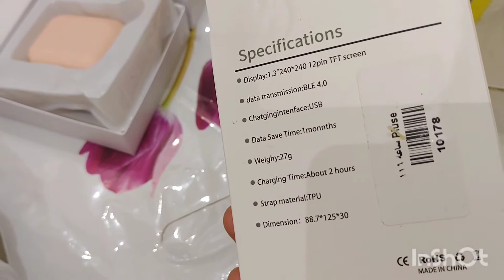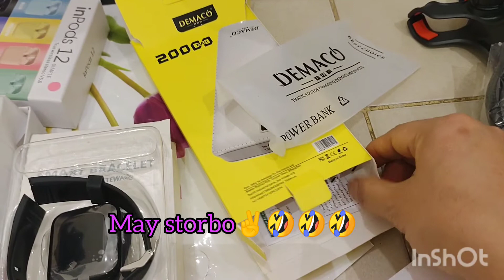Pasko ng pasasalamat (3rd Bisaya vlog✌️😘)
Gaano man kaliit o kalaki ng regalo basta po ibinigay sa'yo ay napakasarap sa pakiramdam. Nagpapasalamat ako sa mga kaibigan na nagmamahal sa akin..Alhamdullilah... Paki support po nang fb pAge ko "Kathrine TV" po..